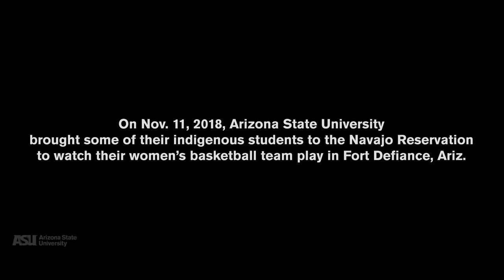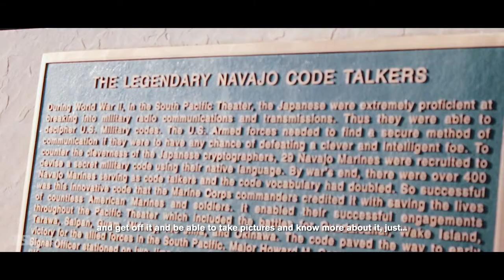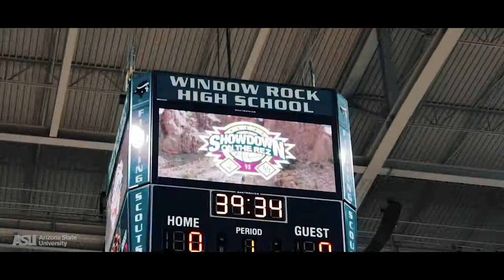ASU Native Students Trip to the 2018 Showdown on the Rez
This mini documentary features Native American students from Arizona State University as they travel with other ASU students to cheer on the women's basketball team. The Sun Devils faced Baylor University at the Showdown on the Rez, a matchup on the Navajo Reservation in Fort Defiance, Ariz.

Native American students talk about where they're from and what it meant to travel to the reservation with their fellow Sun Devils and showcase aspects of their home and history.